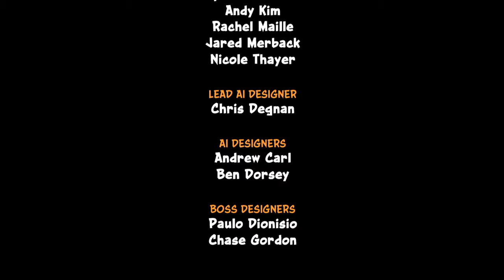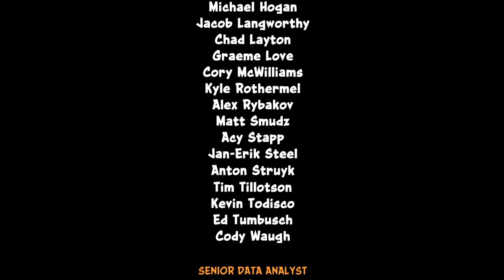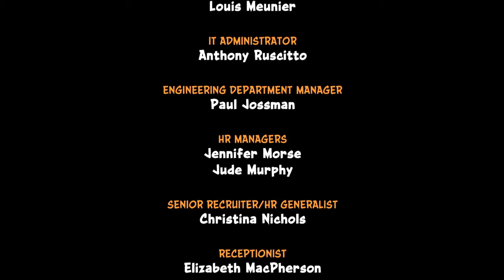X Plays - Crash Bandicoot 3 (Warped) German HD 5/5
Das Ende der Trilogie ist da!